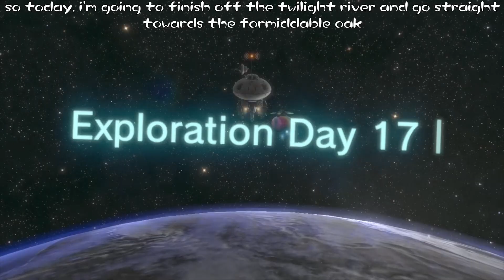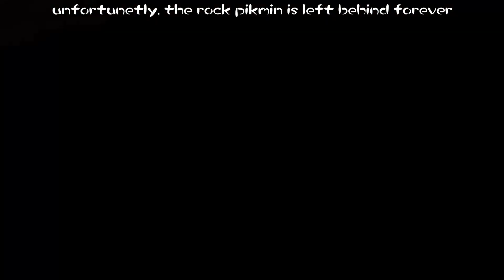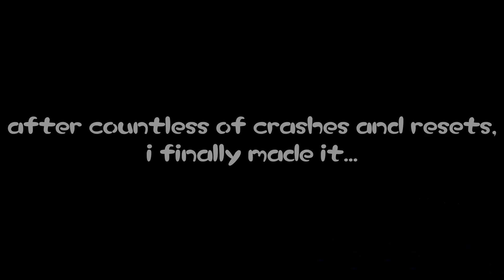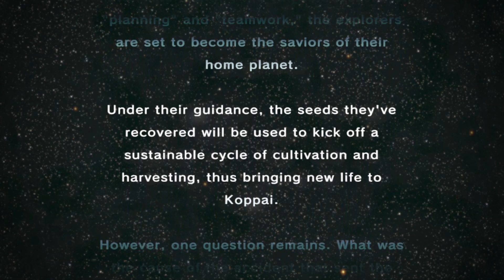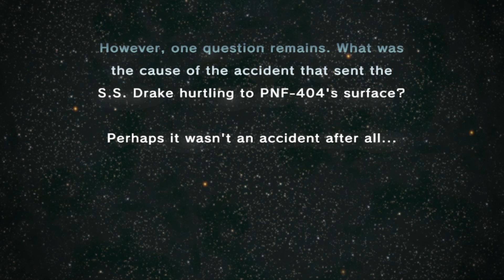Pikmin 3 Maximum Spice - THE FINALE... [Day 17, 18, 19] (Difficulty Mod)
Pikmin 3 Maximum Spice (from true spice) is made by Gunnadahun8164 (download in "show more")